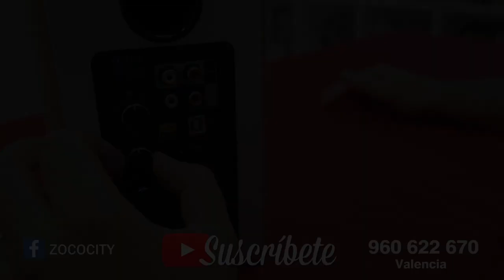Review Edifier S880DB, el mejor rendimiento en medios y agudos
Los Edifier S880DB son unos altavoces activos muy compactos y perfectos para colocarlos como complemento a la TV o al ordenador; además, tienen un rendimiento en medios y agudos impecable.

► Comprar Edifier S880DB en España al mejor precio. Distribuidor oficial

♔ Envío GRATIS